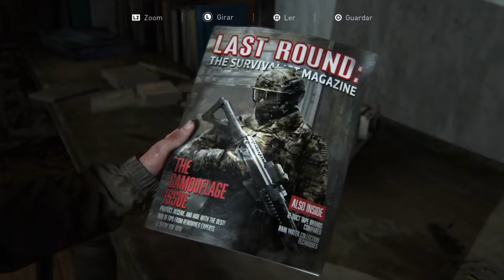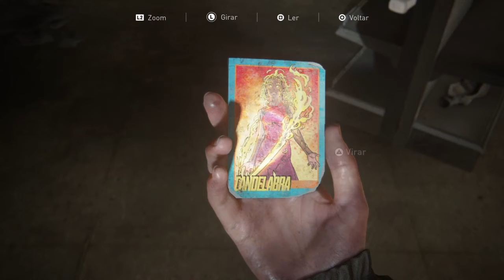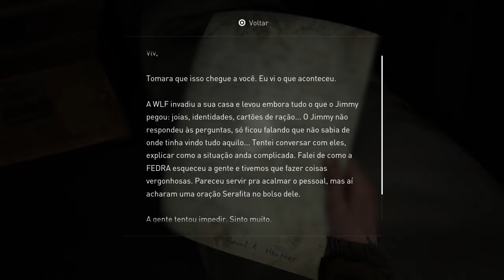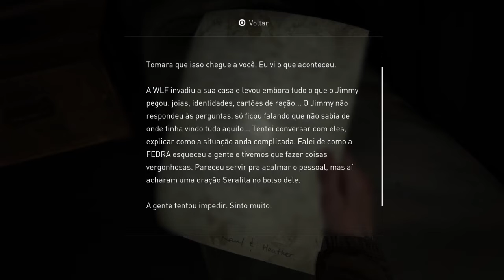The Last of Us™Parte 2 #9 - A Caminho da Estação de TV(Gameplay c/ Comentário)